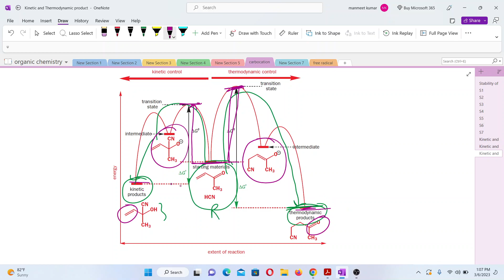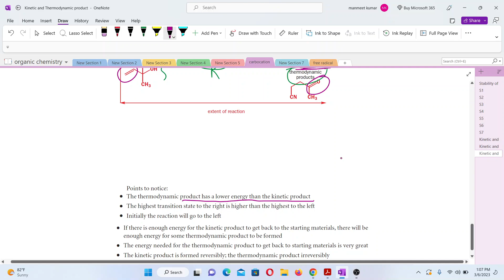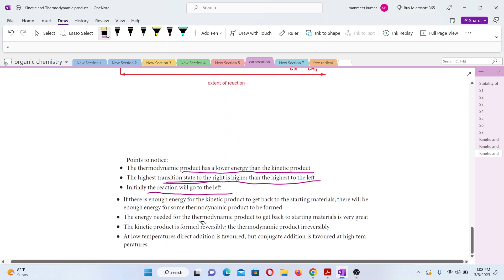3. kinetic and thermodynamic product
kinetic and thermodynamic product